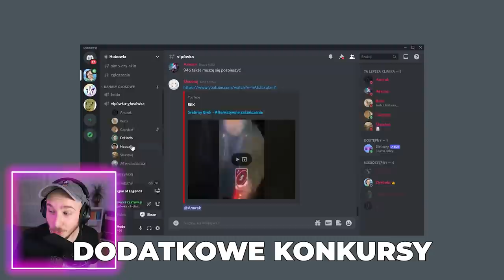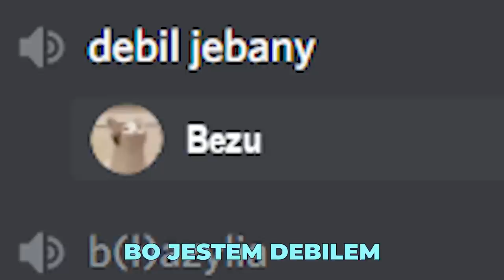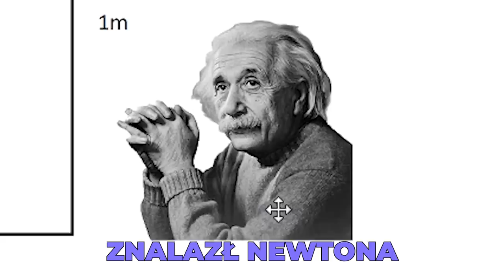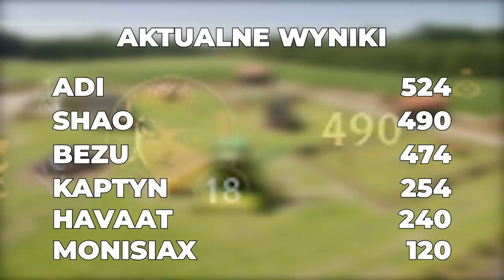IGRZYSKA FARMY w League of Legends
Ekipa rozgrywa Igrzyska Farmy w League of Legends z serią konkursów i nagród pobocznych.

Dr Hodo i ekipa walczą o tytuł najlepszego farmera. Przez 60 minut konkurują o to kto zdobędzie najwięcej farmy w międzyczasie uczestnicząc w serii konkursów. Całość rozgrywa się na Summoners Rift. Mail do współprac: